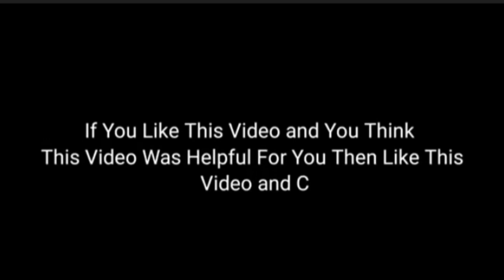How to stop Flatulence | Flatulence / abdomen gas | اپھارہ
Flatulence / Gas /اپھارہ
Flatulence is a buildup of gas in the digestive system that can lead to abdominal discomfort. Most people experience flatulence.

Excessive flatulence can cause discomfort and distress. It often occurs due to eating certain foods, but it can be a sign of a more serious condition.

In most cases, a change of diet and lifestyle can help control excessive gas.

 Firstly, when we eat, drink or swallow saliva, we also swallow tiny amounts of air. This swallowed air accumulates in the gut.

Secondly, when we digest food, bacteria create gas, mainly hydrogen, methane, and carbon dioxide. When food decomposes in the digestive system, it can also produce sulfur, which can produce an odor on expulsion.

As the gas builds up, the body may need to eliminate it through the mouth, by belching, or passing wind through the anal passage.

Flatulence often occurs without the person being aware of it. The average person expels gas through the anus 8-14Trusted Source times per day.

Causes
Flatulence can result from normal bodily processes, or it may stem from a condition affecting the digestive system.

Exogenous sources are those that come from outside. We swallow air when we eat, drink, or swallow saliva, especially when the body produces excess saliva due to nausea or acid reflux.

Endogenous sources are inside the gut. Gas may arise as a by-product of the partial digestion of certain foods.

Why do some foods cause more gas?
Certain foods containTrusted Source sugars, starches, and fibers that the body cannot fully digest. When these items pass to the large intestine, bacteria begin to break them down, creating gas.

Foods that cause flatulence tend to be those high in certain polysaccharides, particularly oligosaccharides, such as inulin. Inulin belongs to a class of dietary fibers known as fructans.

Examples of foods that can worsen flatulence include:

vegetables such as cabbage, onions, and Brussels sprouts
cereals, such as wheat or oats
pulses, including beans and lentils
dairy produce
yeast in baked products, such as bread
Here are some reasons why some foods cause more gas, but there are others.

Complex carbohydrates: Complex carbohydrates in beans are difficult for humans to digest. When the complex carbohydrates reach the lower intestine, bacteria feed on them and produce gas.
Lactose intolerance: When people consume food that contains lactose, such as milk, and lack the enzymes to break it down, the bacteria feed on the lactose. In people with lactose intolerance, this produces large amounts of gas.
Celiac disease: Intolerance to the protein gluten means that people with celiac disease have excessive flatulence when they consume barley, wheat, and rye.
Artificial sweeteners: Sorbitol and mannitol are common in candies, chewing gums, and sugar-free sweet foods. Some people develop diarrhea, gas, or both when they consume these substances.
Fiber supplements: Adding these too rapidly to the diet can cause flatulence, especially if they contain psyllium.
Carbonated drinks: Fizzy drinks and beer may cause a buildup of gas in the intestinal tract.
Anyone concerned about how their diet may be causing flatulence should ask a doctor or a qualified dietitian for advice.

If there are signs of poisoning or a blockage, or if there is blood in the feces, urgent medical attention is needed.

Diet and digestion
Flatulence can be avoided by not eating foods that are likely to cause it, such as those containing high levels of carbohydrates that cannot be absorbed.

Foods containing carbohydrates that are easier to digest include:

Eating smaller meals: Symptoms often improve if the person eats four to six smaller meals each day rather than three large ones. Peppermint tea may help.
Eating slowly: Digestion starts in your mouth, so people must chew foods thoroughly before swallowing.
Avoiding gum and carbonated drinks: Chewing gum makes people swallow more air. This can increase flatulence.
Not smoking: Smoking causes people to swallow more air, and it can also irritate the digestive system.
Choosing low-lactose dairy products: Eliminating foods high in lactose may improve symptoms.

Complications
Persistent pain and discomfort, social embarrassment, and stress are the main complications of flatulence.

However, it may be a good idea to seek advice if:

excess amounts of gas accumulate
flatulence occurs frequently
symptoms start to become more severe
there is a consistently foul smell
additional symptoms indicate a possible underlying digestive condition
sharp, jabbing pains, or cramps, occur in the abdomen, and the pains change places
there is a bloated feeling or knotted sensation in the abdomen
Severe and persistent flatulence can signifyf an underlying condition, such as irritable bowel syndrome (IBS).